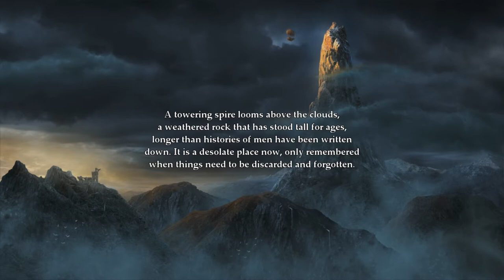Let's Play Indie Games: Ep.5 "MOTHER OF SNAILS!"